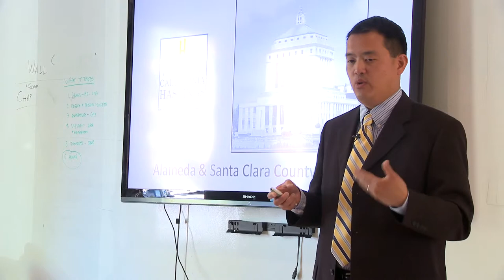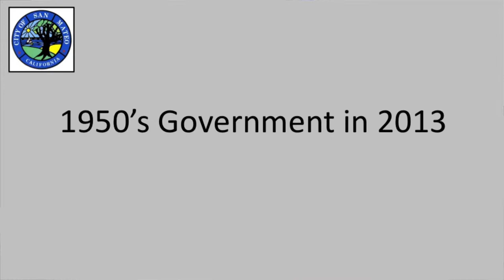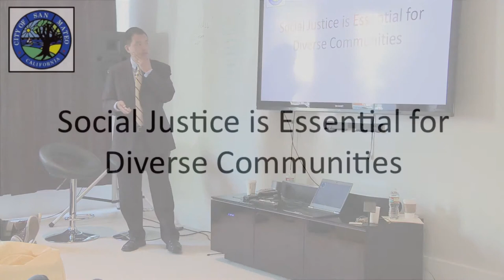How Life as a Prosecutor Parallels Life as a Mayor | Mayor of San Mateo, California David Lim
David has a long career dedicated to public service. David won election to his first term on the San Mateo City Council in November 2009. It was his first run for public office, and David won office with the highest number of votes in a crowded field of five highly qualified candidates seeking three seats. David’s term on the City Council expires in 2013. David has worked as a deputy district attorney for 14 years — 13 years with the Alameda County District Attorney’s Office, and one year as a prosecutor with the Santa Clara County District Attorney’s Office.